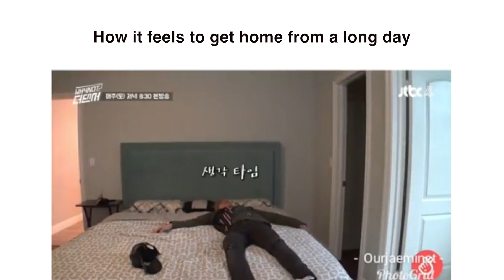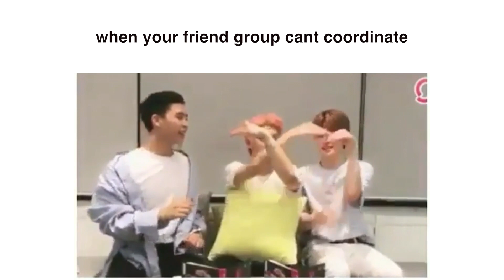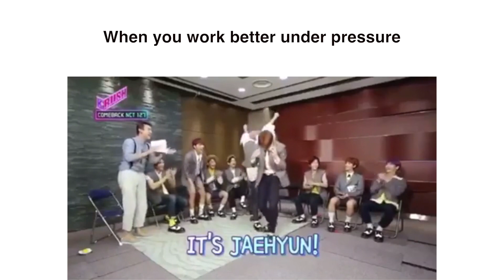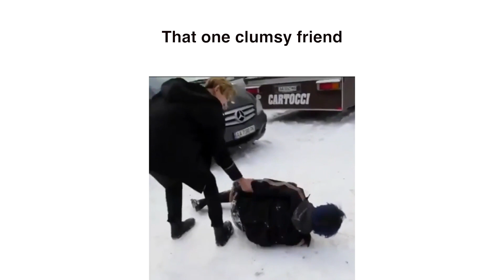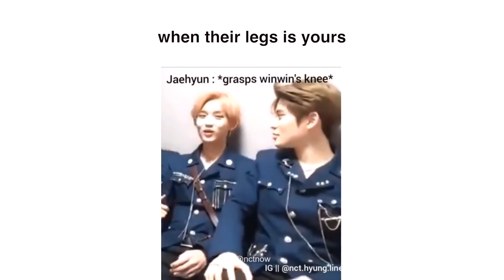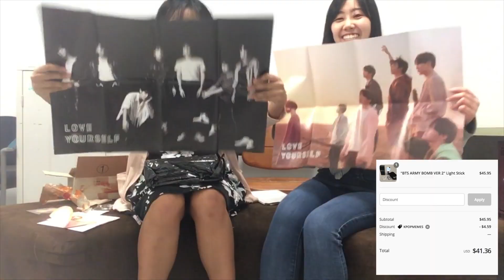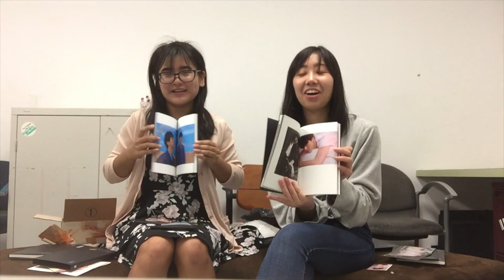NCT video memes + BTS Love Yourself: Tear Unboxing!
hehe yall
Im back but 2 videos in one video lol
2 in one

Personal: @kawaiiconey
be sure to tag in in funny kpop videos!